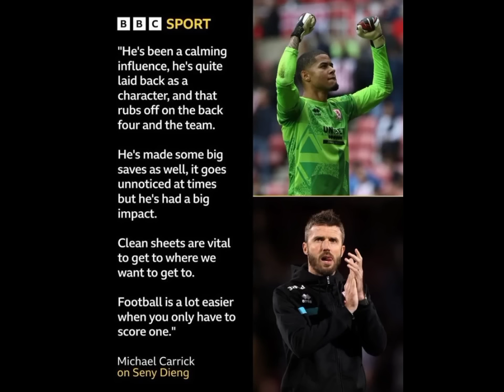😱Pape Matar Malade! Kader Mangane sur Habib Diarra:"Sénégal est un choix du Cœur", Seni Patron🔥